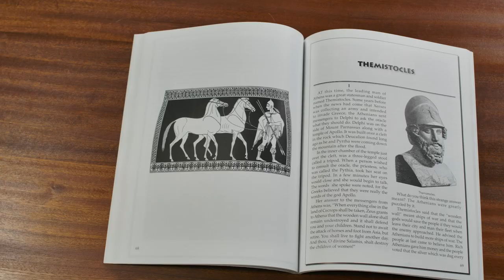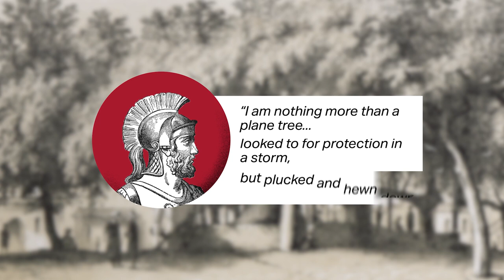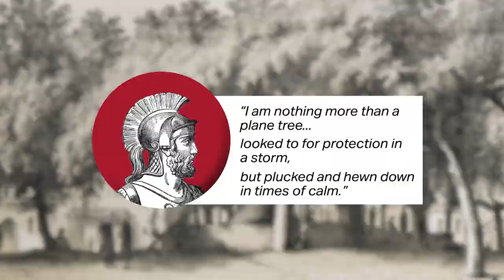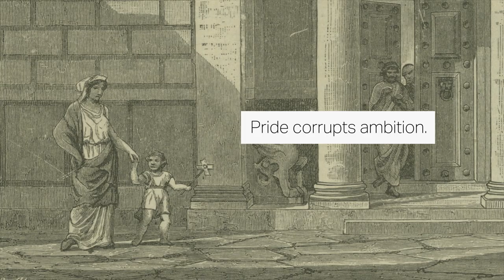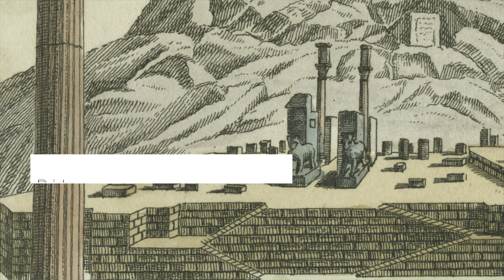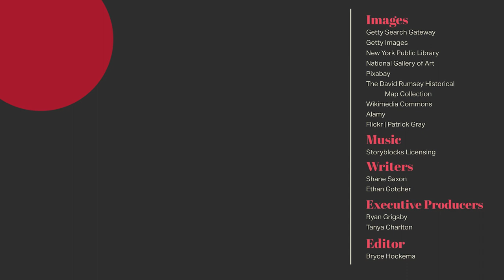The Sin Of Pride | Themistocles & The Battle of Salamis | Famous Men of Virtue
Today we look to classical Greece, to the Athens - Persia conflict, and the Battle of Salamis Bay. More specifically we look at the life of Themistocles and his struggle with the sin of pride. In this history documentary on the ancient Greek empire we will take a look at Themistocles military experience, his life in Greek culture, and ultimately how his pride gets in the way of his success. Join us as we explore a decisive moment in the history Greek culture, warfare, and life as Themistocles battles his own pride against the backdrop of the Second Persian Invasion.

Memoria Press exists to promote and impart the classical heritage of the Christian West through an emphasis on the liberal arts and the great works of the Western Tradition. Memoria Press produces a comprehensive and assessable classical Christian curriculum developed at Highlands Latin School that encourages the development of wisdom and virtue through a pursuit of the Good, the True, and the Beautiful.

The Memoria Press YouTube channel aids educators, whether at home or school, to better instruct children in virtue and knowledge. Creating content centered around classical Christian Education, our goal is to instruct and inspire educators along their journey. If you find a video particularly engaging or insightful, please share it! Saving Western Civilization only happens with your help.

If you'd like to check out more videos on virtue formation and personal improvement through engaging with Classical Education check out more videos from Memoria Press!